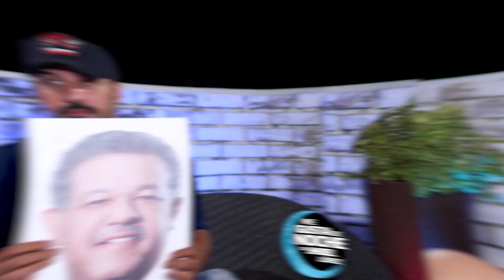Este Sábado en Me Gusta de Noche 10:30 pm | desde la terraza Conversamos con Somos Pueblo